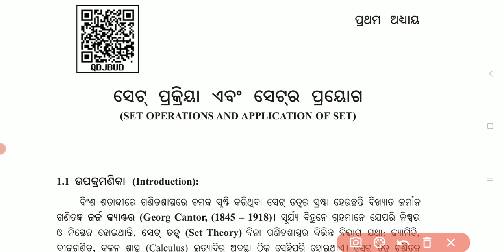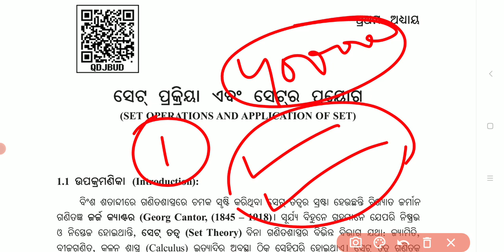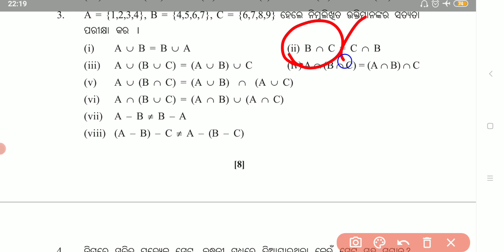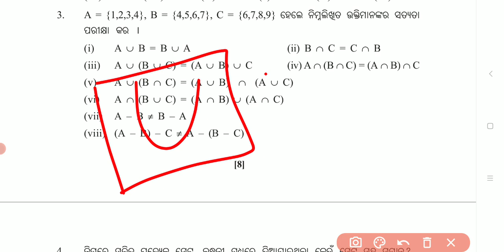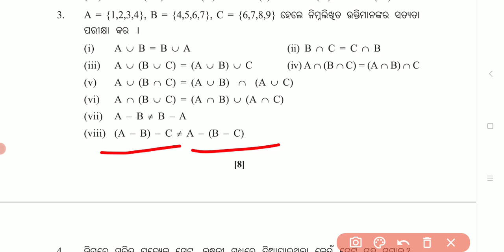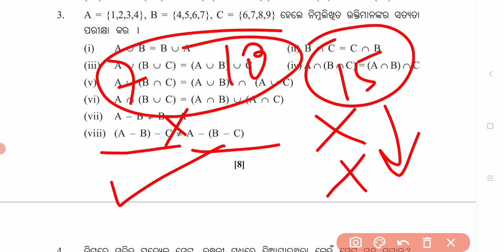ନବମ ଶ୍ରେଣୀ ଗଣିତ || ସେଟ୍ ପ୍ରକିୟା ଓ ପ୍ରୟୋଗ || ଅନୁଶୀଳନୀ Set Exercise 1(A) | P-2 | ଦେଖନ୍ତୁ AOMS କେବେ ହବ